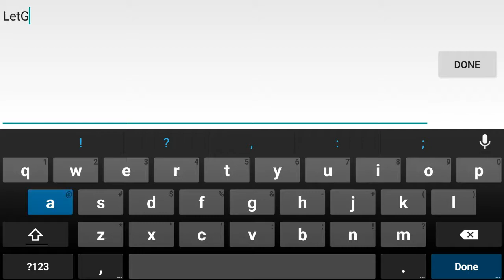Wolf Simulator Best Android Game